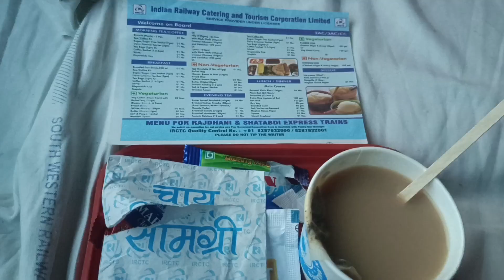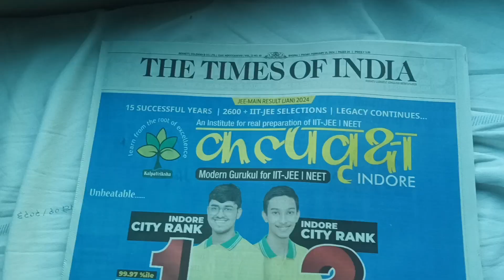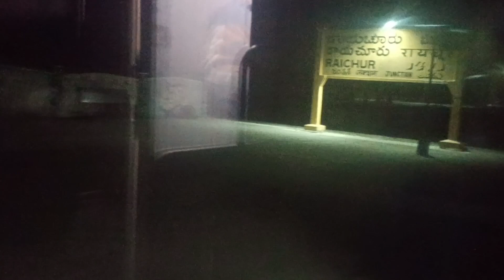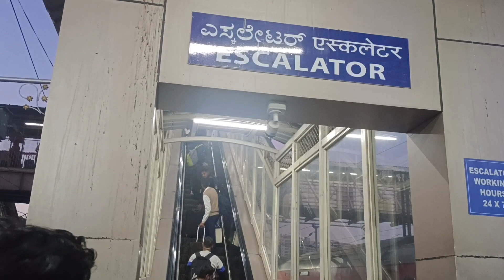22692 Rajdhani Express। Hazrat Nizamuddin Railway station | Delhi Bengaluru Rajdhani | Train vlog